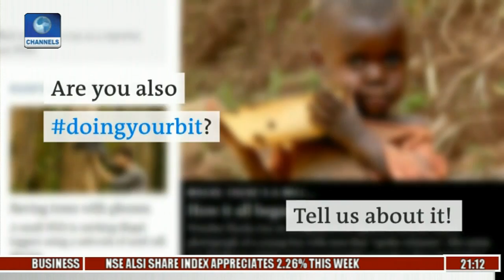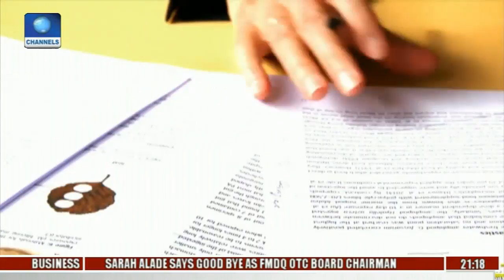Eco@Africa: WECYCLERS Help To Clean Up Environment